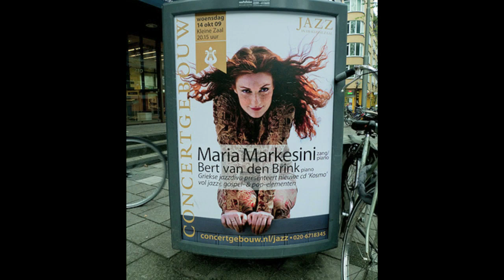Maria Markesini-An s' arnitho.m4v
"Αν σ' Αρνηθώ Αγάπη μου"   συνθέτης :Μίμης Πλέσσας
Διασκευή-Εκτέλεση : Μαρία Μαρκεζίνη